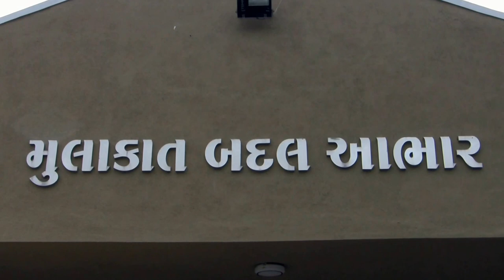Pradyuman Zoological Park